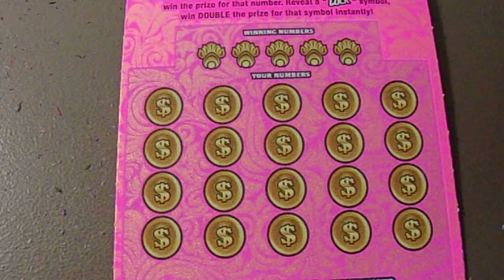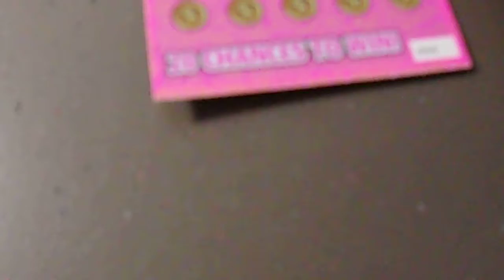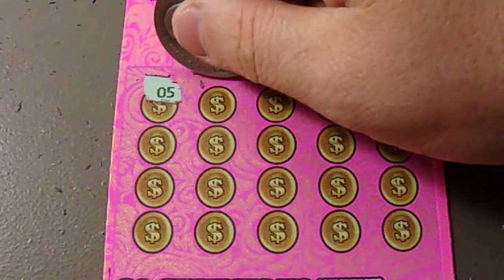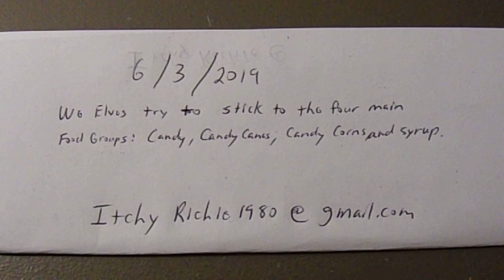MQM: Have a Great Week Everybody!!!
-$50 and less are yours to keep
-After $50 we split the winnings and if taxes become involved we split after taxes

- Email the correct answer, your name will go into a pool and three winners will be drawn
-Each name drawn will receive a $5 ticket scratched for them

Movie Quotes are from movies with well known actors or actresses, no B movies no one has every heard of. Could be any Genre or Decade.